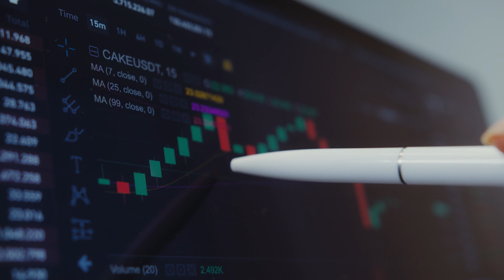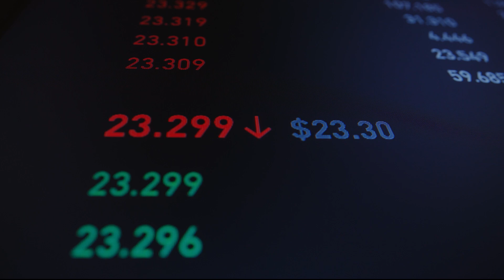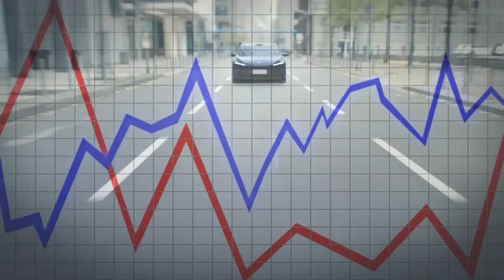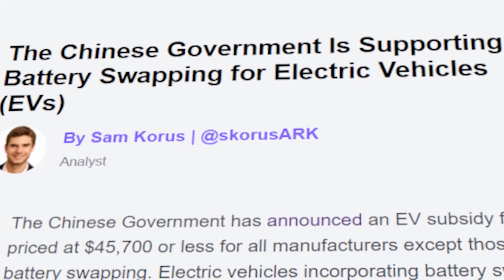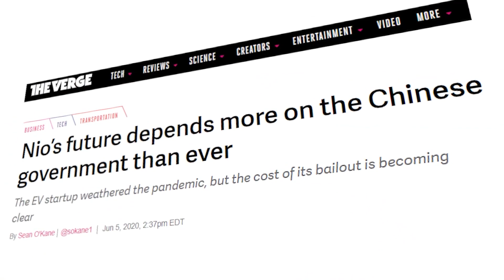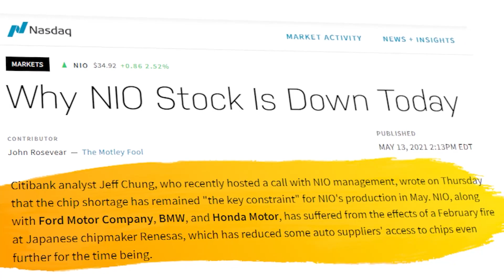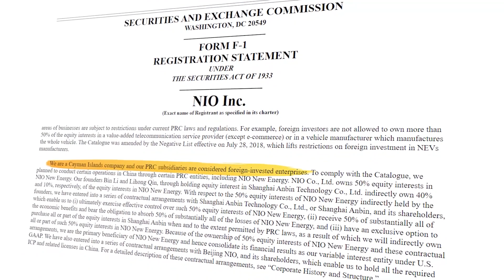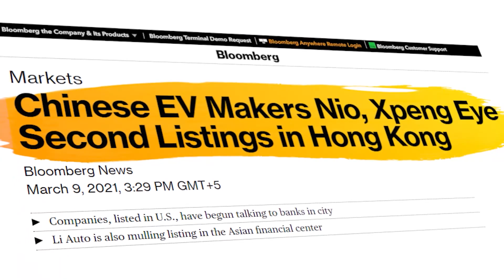NIO STOCK PREDICTIONS AND ANALYSIS: Surprising prediction about future of Nio stock by Cathie wood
Tell us in the coments below what your favorite part of the vide was!

Section 107 of the U.S. Copyright Act state: 'Notwithstanding the provisions of sections 106 and 106A, the fair use of a copyrighted work, including such use by reproduction in copies or phono records or by any other means specified by that section, for purposes such as criticism, comment, news reporting, teaching (including multiple copies for classroom use), scholarship, or research, is not an infringement of copyright.'